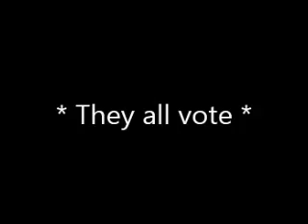Total Drama Island Episode 7 Who's With Who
EnjoyEnjoyEnjoy !